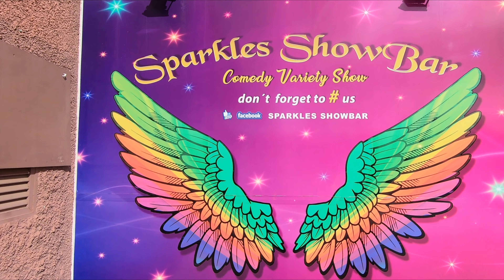Gran Canaria Playa del Inglés Yumbo Shopping Centre 🌈 🌈 January 5, 2020 Maspalomas Costa Canaria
✅ Playa del Inglés Gran Canaria. Streets & Yumbo Shopping Center. Cloudy, rainy and sunny morning, all in one. Morning 11:15 am January 5, 2020. We Love Maspalomas Costa Canaria!

DE DE
ES ES

FILMED: January 5, 2020 with GoPro Hero 7 Black